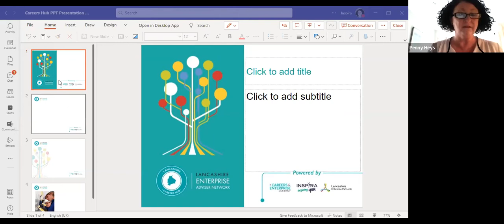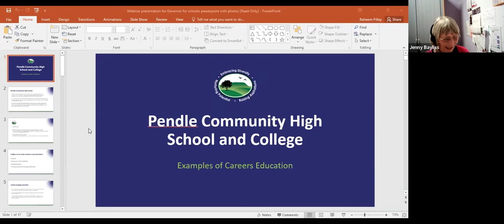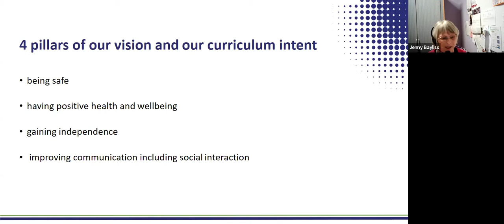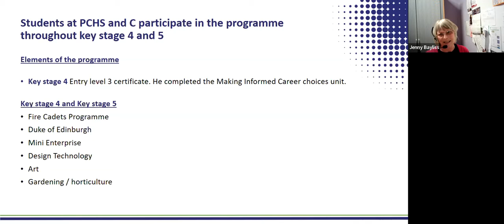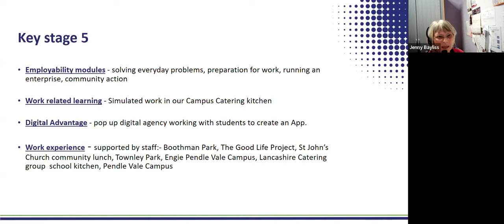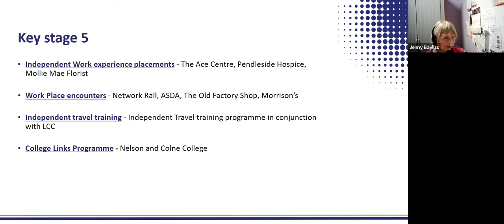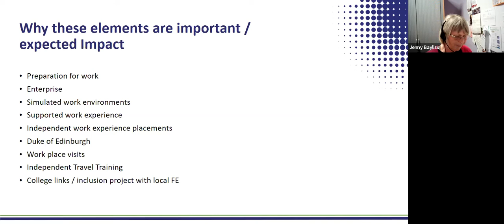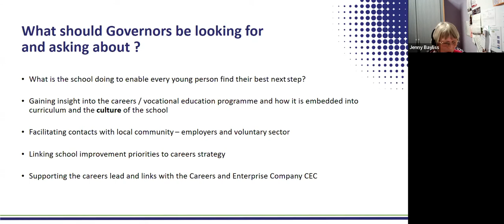Careers related learning for students with Special Educational Needs and Disabilities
Case studies sharing their experiences and best practise to support their pupils to achieve their ambitions and access opportunities that may be open to them.

The webinar will be focusing on supporting students with Special Educational Needs and Disabilities, with guest speakers Penny Heys of Inspira, and Jenny Bayliss, Deputy Head of Pendle Community High School.